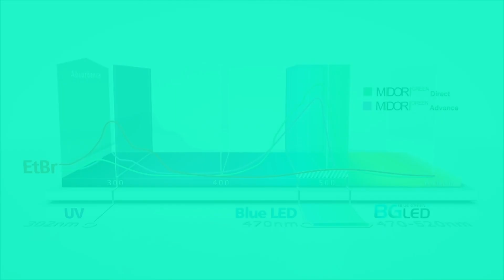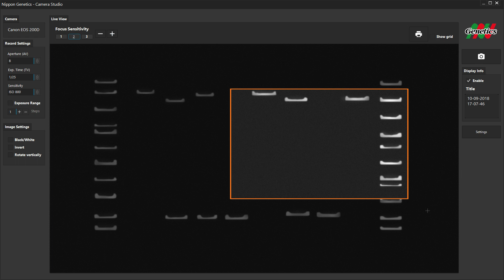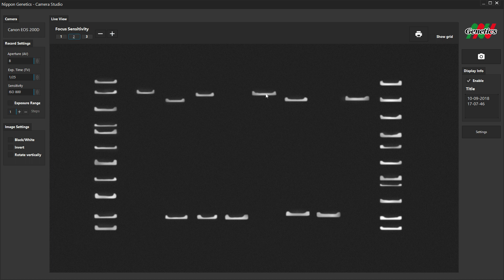FAS Digi PRO Gel Documentation System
The FAS-Digi PRO will be our flagship product for the detection of DNA and RNA in agarose gels. Equipped with a high-resolution camera, a user friendly software and the unique and safe Blue/Green LED technology, the FAS-Digi PRO has everything what customers need and love.